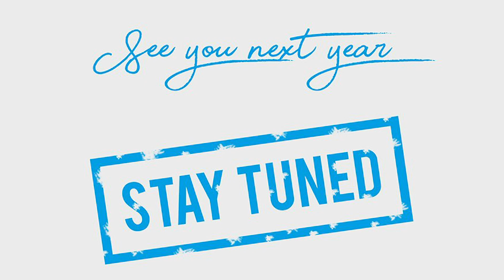AquaVlog #18 | Merry Christmas and a Happy New Year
For our AquaVlog this week we just wanted to say thank you to all of our clients and everyone that follows us on any of our social media pages and YouTube page. We also wanted to show you a little sneak peek of a few projects yet to come. We hope you enjoy this Christmas Special and as always "Get Ready to Love Your Backyard!"